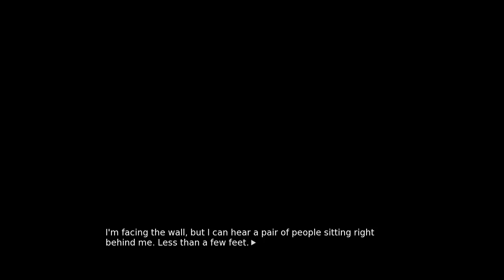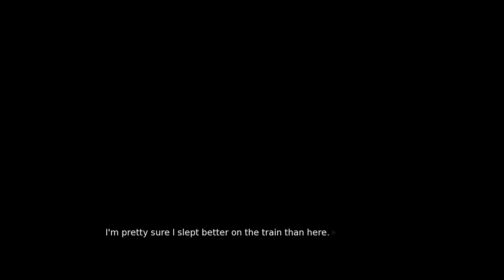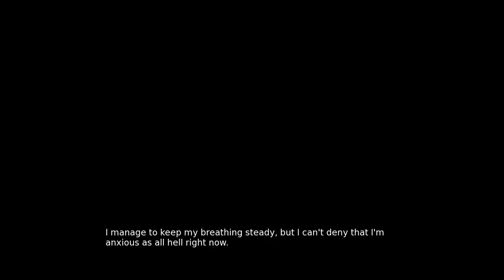Remember the Flowers - Part 07 - Distrustful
The story continues as Cyrus finds himself in the custody of a very amicable Axel and a very abrasive Ring. While at first unwilling to reveal too much information, the three eventually end up discussing some stuff and reveal some backstory on why Lance is no longer part of the group and why Cyrus is so important.

00:00 - Intro
02:00 - New People
04:27 - A Bit Distrustful
09:57 - What are you Reading?
12:55 - The Dragon Awakens
20:53 - Do you know someone named...
26:25 - Xavier
33:42 - Universal Doners
41:26 - Coming to a stop
49:58 - Outro

Remember the Flowers is an adult visual novel by Jericho.
Follow them on Twitter too!

If you would like to support me, consider buying me a coffee?

Emilio Adrift (astronaut) by my amazing friend, Bearwulff.
Follow and commission him on Twitter.